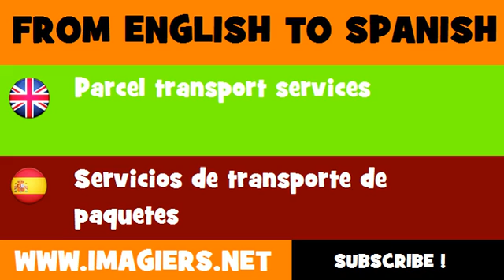FROM ENGLISH TO SPANISH = Parcel transport services